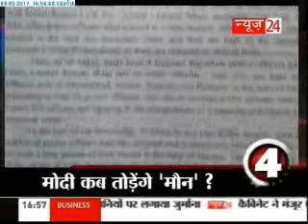Super 5 Headline-(04/09/2013)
Watch Todays Top News Headline on Politics and Current Affairs in India around the World, Cricket, Sports, Business, Bollywood News and Entertainment, Science, Technology.For Details